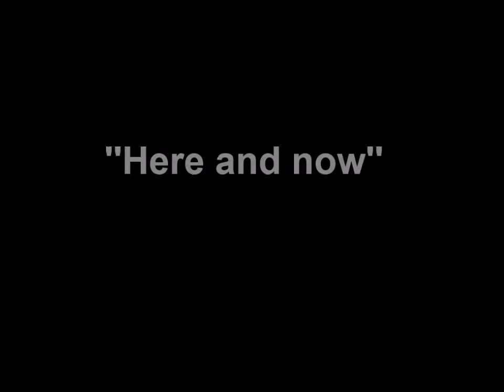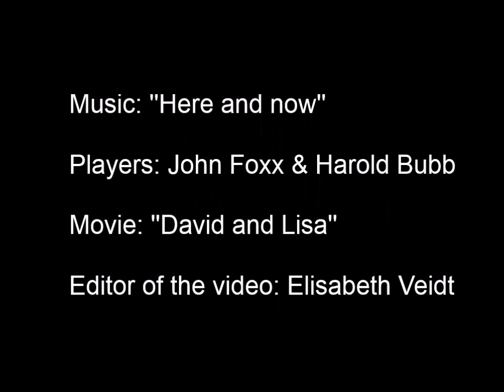Here and now (John Foxx & Harold Budd)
Él es David (Keir Dullea) y no soporta el contacto físico. Ella es Lisa (Janet Margolin) y tiene la personalidad dividida. La amistad los ayudará a encontrar un camino.
Algunos fragmentos de la hermosa película ''David y Lisa'', con la hermosa música de John Foxx y Harold Budd.

He is David (Keir Dullea) and does not support physical contact. She is Lisa (Janet Margolin) and has a divided personality. Friendship will help them find a way.
Some fragments of the beautiful film ''David and Lisa'', with the beautiful music of John Foxx and Harold Budd.